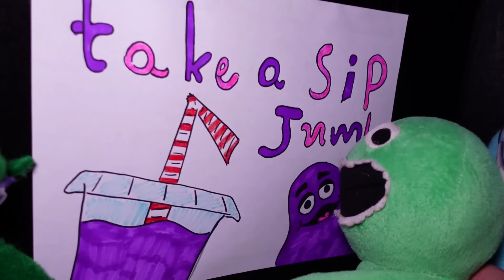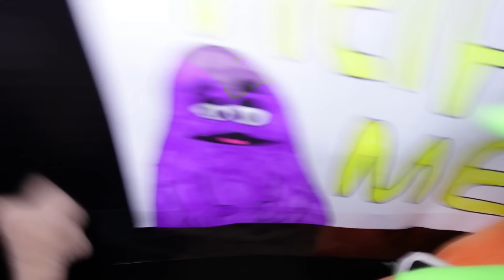Garten of Banban 3 - GRIMACE - Boss Fight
it's GRIMACE TIME! the gang have arrived at grimace door! will they drink the shake? will they survive? we shall see!